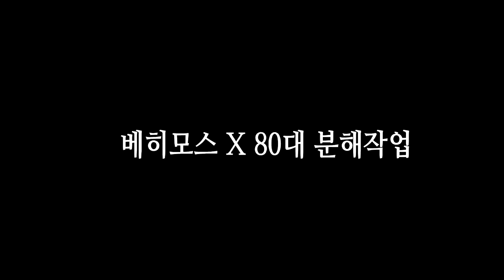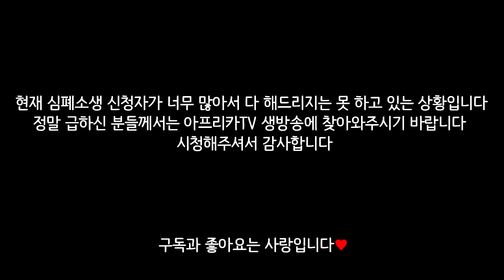[광고/협찬] 베히모스 X 84대 뽑고 갈아버렸습니다..!! 레전드 파츠 뜰까? 【카트라이더 김택환】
축복받은 계정